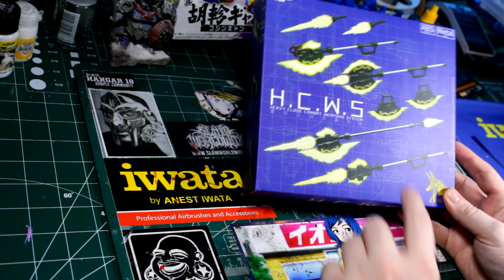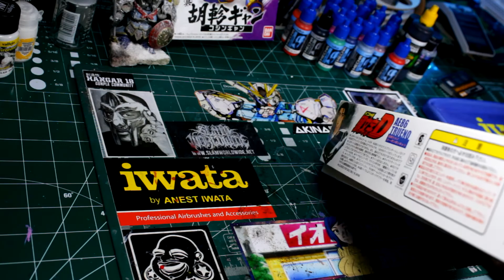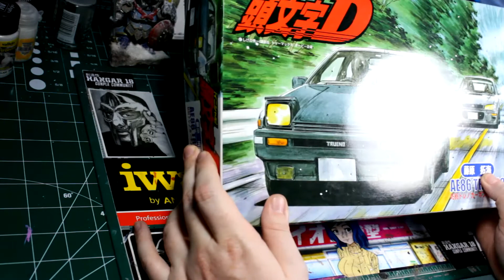THECUTTINGMAT『EP1』- SD Gyan Custom, Vallejo Mecha Color and Initial D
THECUTTINGMAT『EP1』

TLDR: new video series that will have all kinds of topics from build reviews to unboxings and community topics. Builds or reviews that are more in depth will get their own videos.

This new video series is called THECUTTINGMAT. Pretty much this is a "workbench" update video series that will include footage of my WIP on builds or reviews of final builds. On top of that I will throw in some small reviews of products that I use or some unboxings as well. The videos will be a little bit longer as there will be different topics in the video. If there are any updates for the GBA, Hangar 18 Gunpla Community or the channel I will include it the videos as well.

Review of Anubis H.C.W.S.

Everything else @TrueGunpla